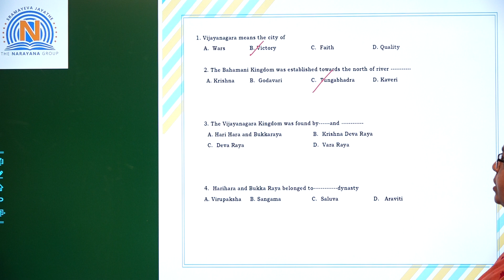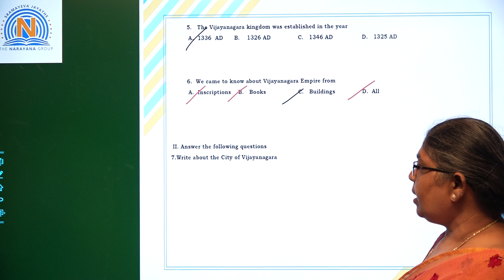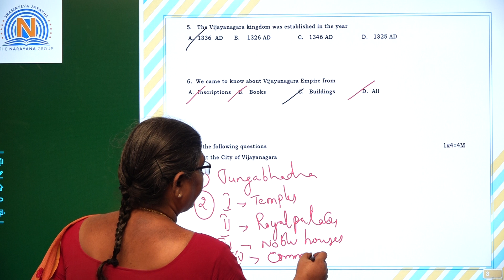VII SOCIAL 36